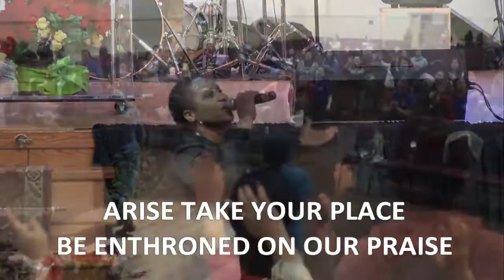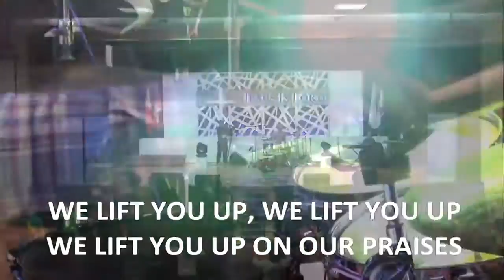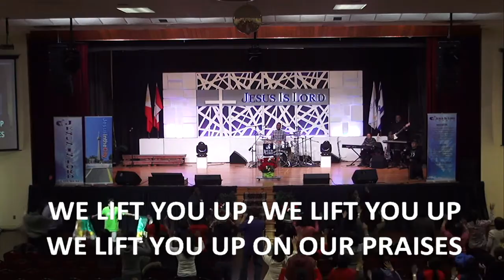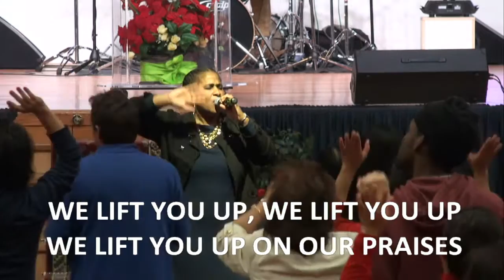Jesus in the City PrayerM P1